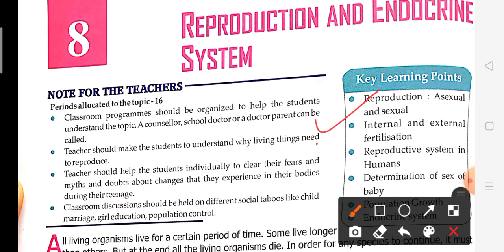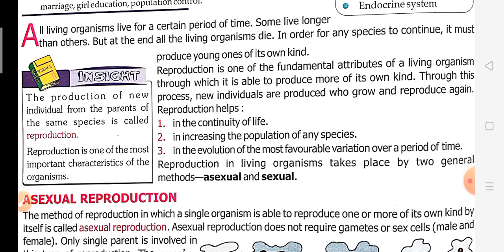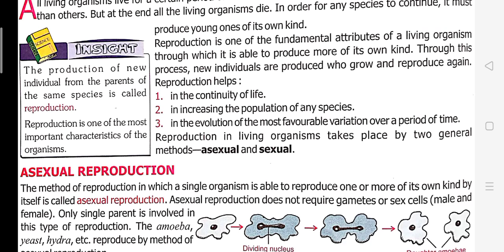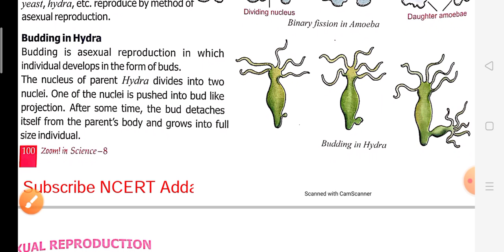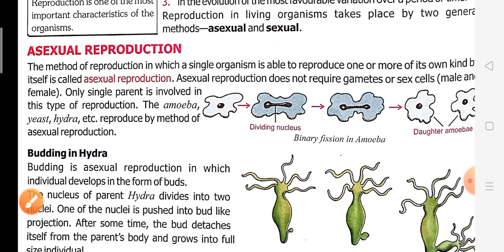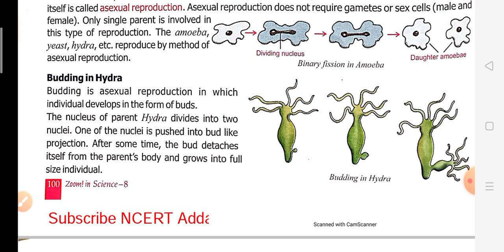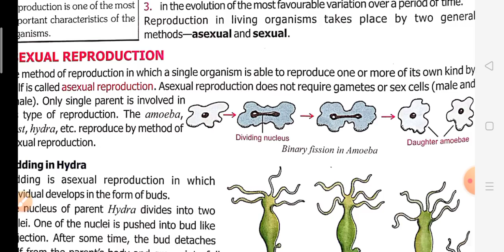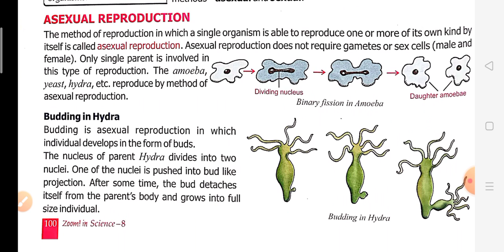Class-8 Reproduction & Endocrine system Part-1|Asexual Reproduction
In this video you will learn about reproduction & in types of reproduction we will learn about asexual reproduction.